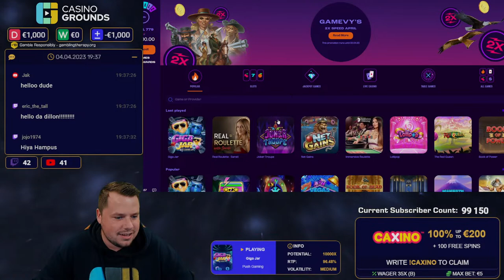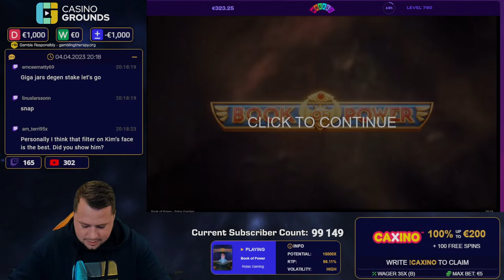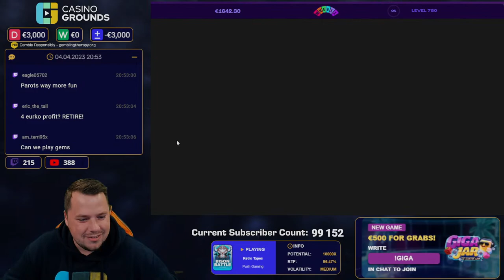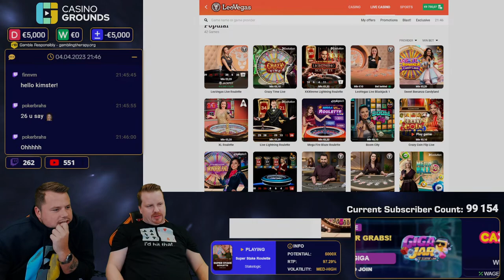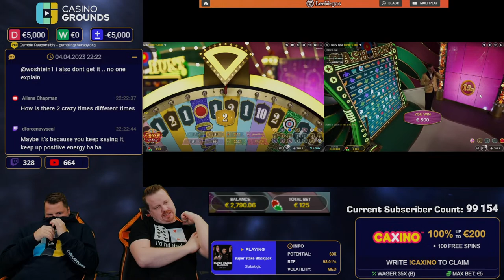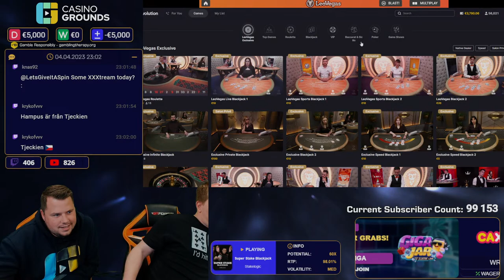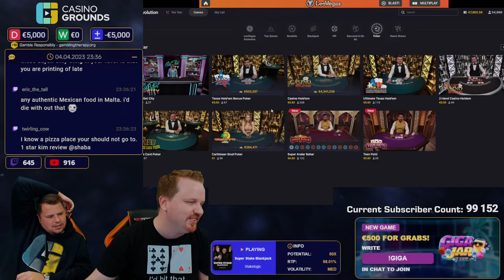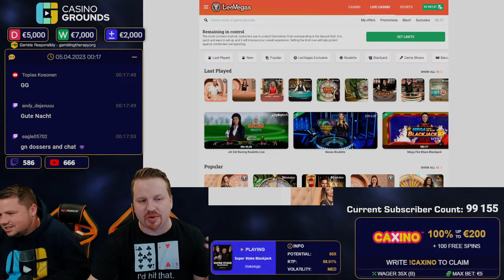🛑HIGHROLL TABLE GAMES!🚀🚀*ENDS SOON* €500 Raffle In !Giga Jar By Push Gaming🚀